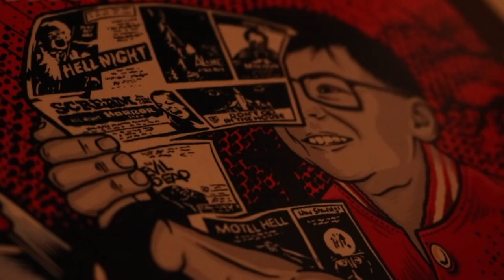JEFF WOODS Trailer (2021 Horror Short Film)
Check out the trailer for SilverBladeProductions' upcoming horror short film "JEFF WOODS" - a remake of the ARG web series by the same name, loosely inspired by the "Jeff the Killer" creepypasta.